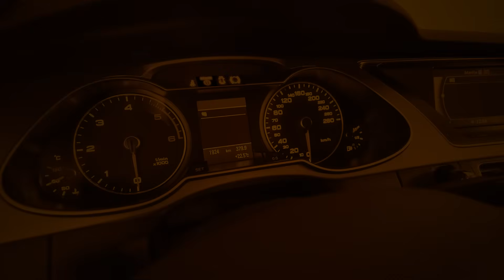Anti-Lock Braking System Explained (ABS) - New Car Safety Features with Rick & Scout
Learn more about Anti-Lock Braking Systems and other new car safety features

Rick and his dog Scout offer a simple guide to your anti-lock braking system (ABS), that prevents wheel lock up and helps you steer.

When the brake pedal thumps or pushes back, you know it’s working.

Anti-lock braking systems (ABS) help you steer in emergencies by restoring traction to your tires.
WHAT IT DOES:
Helps prevent wheels from locking up – possibly allowing the driver to steer to safety.
WHAT IT DOES NOT DO:
May not shorten stopping distance; pedal may vibrate or push back – that’s normal.
Visit MyCarDoesWhat.org to also learn more about using car safety features to keep you, your family and others safer on the roads. Know more. Drive safer.